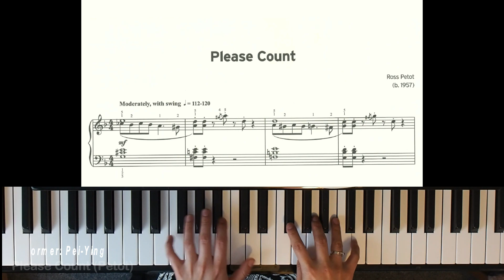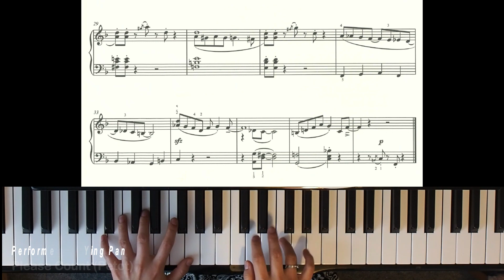Please Count by Ross Petot - Trinity Grade 4 piano exam pieces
Please Count
Ross Petot
(b. 1957)

Trinity piano graded exam pieces, from the piano syllabus 2021